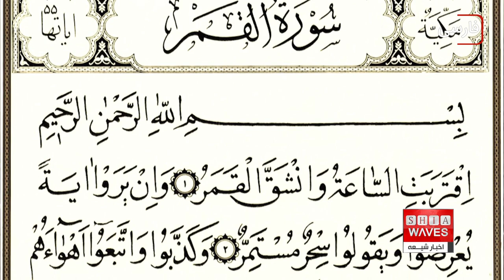شق القمر یکی از معجزات پیامبر، آیا با یافته های علمی مطابقت دارد؟ فاطمه موسوی گزارش می دهد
آيات قرآن و روایات اهل بیت علیهم السلام به این حقیقت اشاره دارد كه پيامبر اکرم علاوه بر قرآن معجزه های ديگري هم داشته که به منظور هدايت مردم به اسلام از آن ها استفاده گردیده است.
يكي از آن معجزه ها ، "شق القمر" است، به این معنا كه با انگشت خود به ماه اشاره نموده و سپس ماه دو نيمه شده است.
آیا یافته های علمی به طور کلى وقوع این رخداد را نفى مى‌کند یا در این زمینه دیدگاه های موافقی هم وجود دارد؟

قرآن کریم در سوره قمر به صراحت از معجزه الهی شق القمر توسط پیامبر اکرم یاد کرده، و طبق روایات مشهور که بعضى از آن ها در حد تواتر است، در شب چهاردهم ماه ذی حجه پنج سال قبل از هجرت، پیامبر اکرم به درخواست مشرکان مکه، و با اذن الهی این معجزه تاریخی را برای هدایت آنان انجام داد، لذا در وقوع این حادثه هیچ تردیدی میان مسلمانان وجود ندارد.
کفار قریش علی رغم آن که آیات قرآن را کلامی فراتر از توان بشری یافته و ضمن اذعان به بلیغ بودنش، از آن تعبیر به سحر و جادو می کردند، اما هم چنان به لجاجت خود ادامه داده و از پیامبر اکرم که او را اُمَی می دانستند چنین تقاضایی کردند، تا او را متهم به دروغگویی کرده و نهایتا راهی برای عدم پذیرش اسلام و ایمان به آن پیدا کنند.
با آن که کفار قریش به پیامبر اکرم قول داده بودند که در صورت انجام این معجزه، به او و آئینش ایمان و صدق گفتارش را تایید خواهند نمود اما پس از وقوع این معجزه، هم چنان بر لجاجت خود ادامه داده و علی رغم آن که علاوه بر مردم مکه، شاهدانی از بادیه های اطراف هم بر وقوع این رخداد شهادت دادند اما طبق تعبیر قرآن کریم، از این معجزه تحت عنوان سحر مستمر تعبیر کردند.
اما از نظر علمی این که آیا وقوع چنین پدیده ای در کرات آسمانى امکان پذیر است، دیدگاه های علمی گوناگونی وجود دارد، ولی به صورت اجمالی می توان گفت که در منظومه شمسى و سایر کرات آسمانى انشقاق‌ها و انفجارهایى روى داده، لذا در کرات آسمانى این پدیده امرى بى‌سابقه نبوده و هرگز از نظر علمی محال نیست.
وجود شهاب‌ها که سنگ‌هاى بسیار کوچک آسمانى هستند و گاه از اندازه فندق تجاوز نکرده و بعضا حجم بسیار بزرگی داشته و با سرعت زیادی در مدار خاصى به دور خورشید در گردش بوده، و در پاره ای از موارد که مسیر آنها با مدار کره زمین تقاطع پیدا مى‌کند، به سوى زمین جذب شده و بارها توسط انسان ها هم مشاهده گردیده اند، نمونه ای از انشقاق هایی است که در کرات آسمانی رخ داده است.
در چند سال پیش هم دانشمندان ناسا طی یک سفر خود به کره ماه به دنبال مطالعه ترکیب داخلی این کره آسمانی بوده اند تا بدانند این کره چه تشابهاتی با زمین دارد، آنها در خلال مطالعات خود به موضوع عجیبی بر می خورند که عبارت از کمربندی بوده که از سنگ ها و صخره های تغییر شکل یافته در سطح کره ماه وجود داشته و به طرف عمق و به طرف سطح دیگر آن پوشانده شده بود.
هنگامی که دانشمندان ناسا این اطلاعات را به زمین شناسان ارائه می دهند، مایه شگفتی آنها شده و در برابر این پدیده اظهار می دارند که چنین چیزی امکان ندارد، مگر آن که ماه در مرحله ای از حیات خود، به دو نیم تقسیم شده و سپس دوباره جمع شده، و به شکل اول بازگشته باشد.
و این نوار از صخره های تغییر شکل یافته ی نتیجه ی برخورد دو نیمه ماه در لحظه جمع شدن و به هم پیوستن دو نیمه آن باشد.